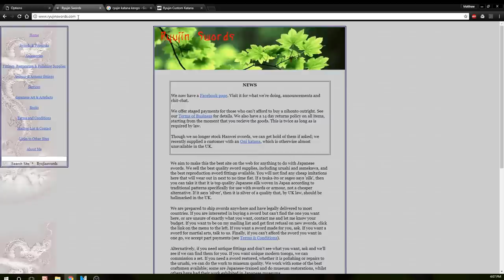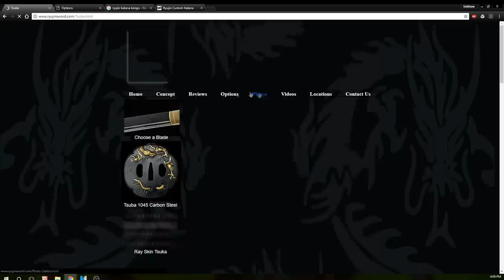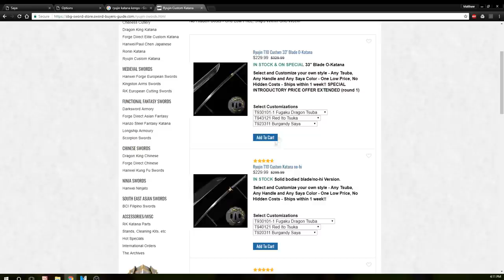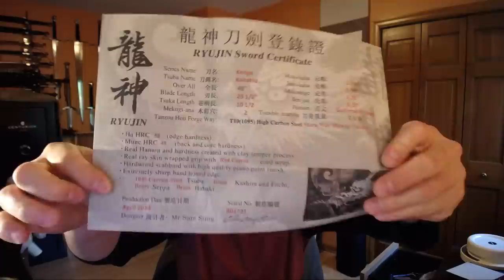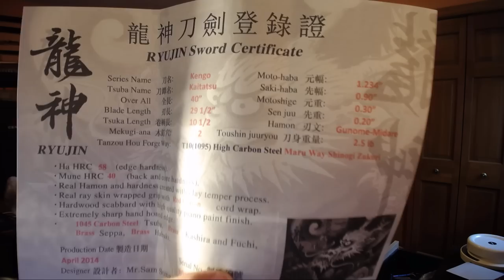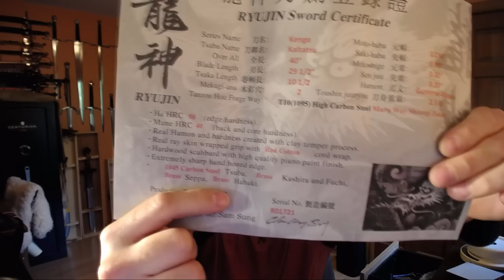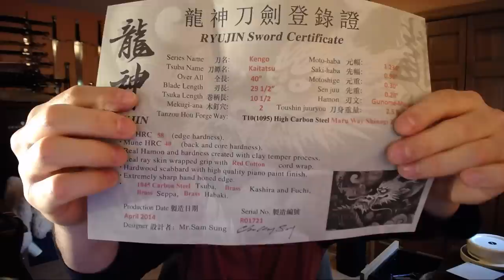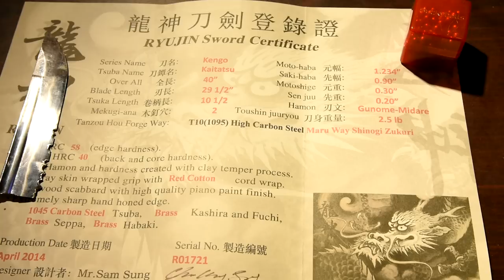Ryujin 1095 Custom Katana Review and Destruction Test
This is a video about a RyuJin Katana.  I do a review and destructive test.

Note this sword has an MSRP of $350 not $500 as noted in the video.  * new edit * These sell around $230 retail at SBG.

Specs:
Handle/Tsuka Length: 10.63”
Blade/Nagasa Length: 28.5 (without habaki)
Sori: .65”
Moto-haba: 1.24”
Saki-haba: .87”
Motokasane: .29”
Sakikasane: .20”
Weight: 2lb 7oz
POB: 5.25” from tsuba
MSRP: $500

Original order info for this sword -

Series Name:  Kengo
Blade Style:  Shinogi Zukuri w/ Bo-Hi
Hamon Style:  Gunome-Midare
Blade Material: T10(1095) High Carbon Steel Blade
Length:  29.5"  Measured from tip to Mune-Machi
Thickness:  0.30" Measured above Habaki
Width:   1.234" Measured above Habaki from spine to edge
Thickness:  0.20" Measured at Yokote
Width:   0.90" Measured at Yokote
Edge HRC:  58 Rockwell Hardness
Spine HRC:  40 Spine Hardness
Temper Method: Clay
Production Date: Engraved on Tang
Serial #:  Engraved on Tang

Saya ( Scabbard)
Material:  Wood + Pearls
Finish:  Red Mahogony Look
Mother of Pearl Inlays
Gloss Coat
Koiguchi: Black
Kurikata: Red Mahogony Look
Kojiri:  Black
Sageo:  Cotton - Black

Tsuba (Handguard)
Name:  Kaitatsu
Material: 1045 Carbon Steel
Gold Plate: Real Gold
Finish:  Black Matte
Design:  - Front Fudo myo-o Depiction
Design:  - Back Fudo myo-o Written